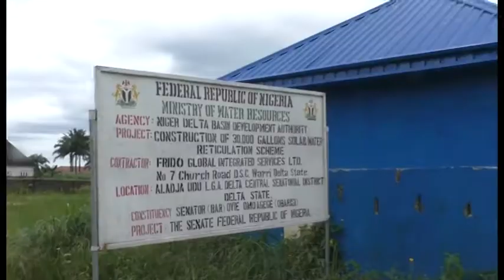UDU AND UGHELLI SOUTH SOLAR WATER DOCUMENTARY